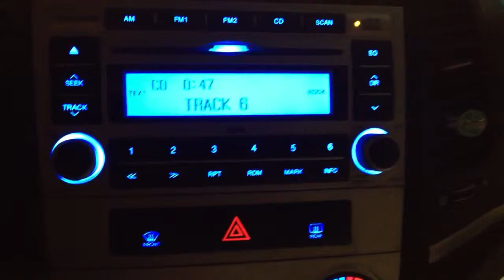Jay Z got it right. Let's fuck up this world. Chilling in megatron getting my swerve on.